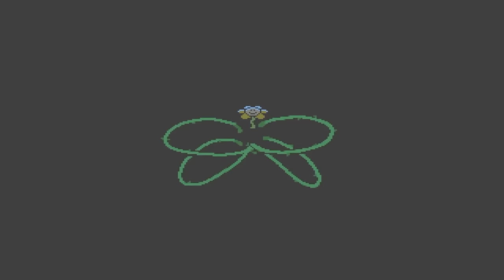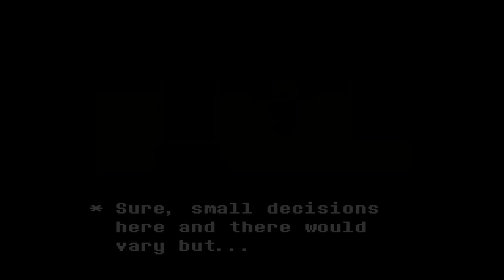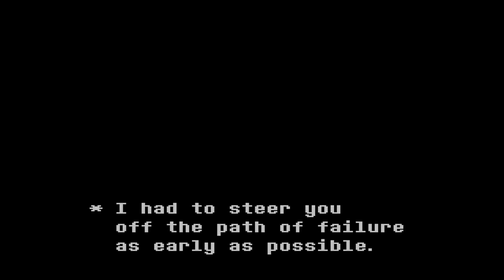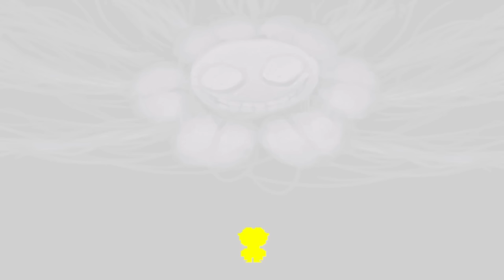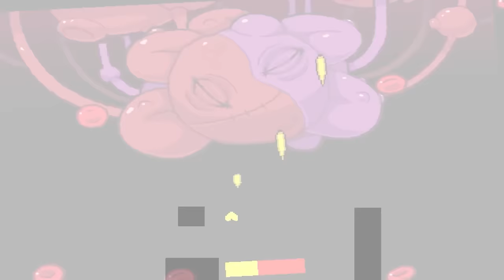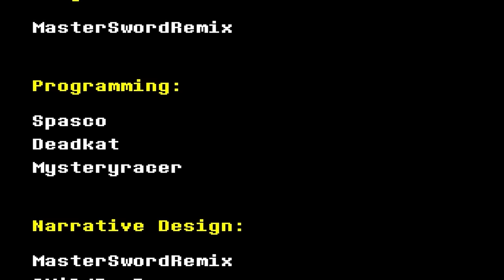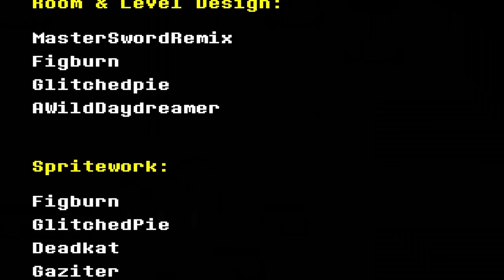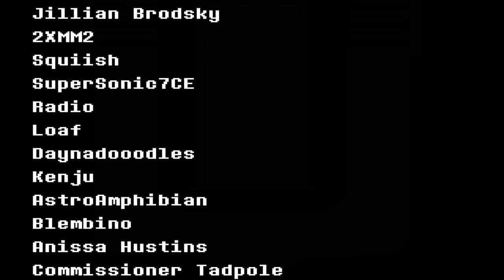Undertale Yellow Final Boss Flowey + Ending